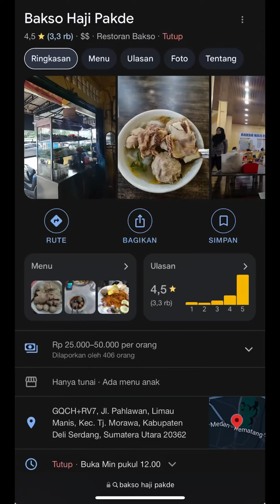Review bakso pakde viralll, rasanya kaya apa yak ?